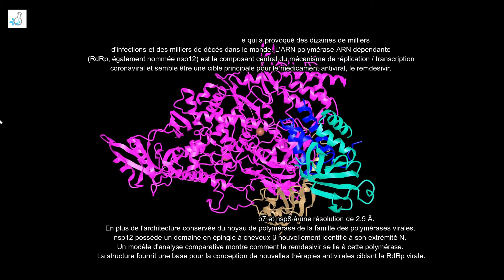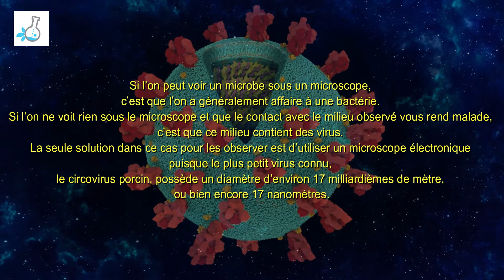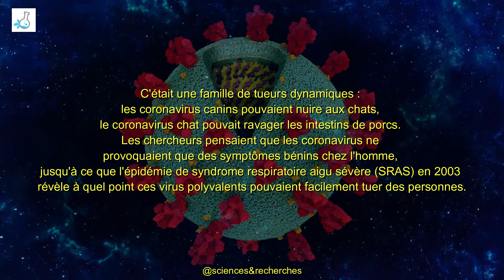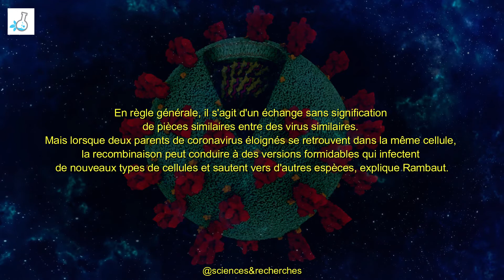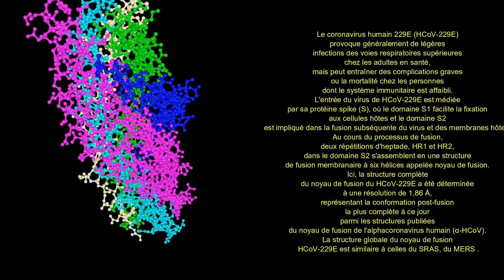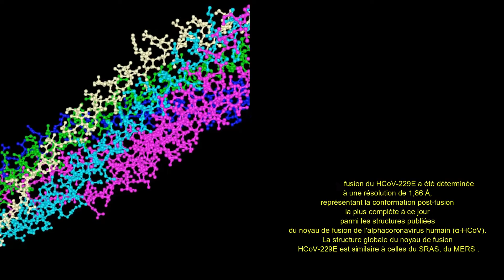Coronavirus - Épisode 1 - De quoi parle-t-on ?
Le Dr KHALSI, et le Dr ATLAGH, Chercheurs, se consacrent aujourd'hui à la diffusion des savoirs antiques au nouvelles sciences les plus improbable.

Après avoir enseigné pendant six années les approches complexes et créé le premier institut de recherche sur les médecines non-conventionnelles (IEERTH) : la nutrition, l'aromathérapie, l'acupuncture, la chimie, la biologie et les approches quantiques psycho-émotionnelles, approfondit l'homéopathie haute dilution dans le cadre des ondes scalaires en médecine, le Dr KHALSI se consacre aujourd'hui à la diffusion des savoirs au plus grands nombre tout en continuant ses recherches auprès de l 'Université de MEKNES dans le département de Physique, Énergie et Nano-particules.

Pour rappel : l'IEERTH est le premier institut de recherche à avoir organisé le premier congrès sur les médecines non-conventionnelles qui a réunit de nombreux scientifiques de renoms, c'est grâce à ce premier congrès que beaucoup d’entre-deux travaillent sur des sujets innovants.